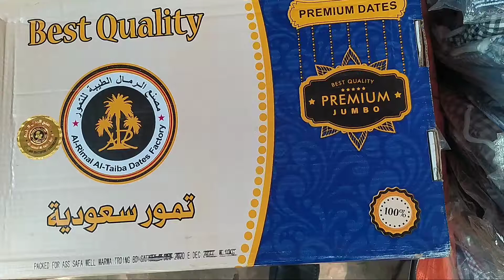কলমি মরিয়ম || কলমি মরিয়ম খেজুর দেখতে কেমন